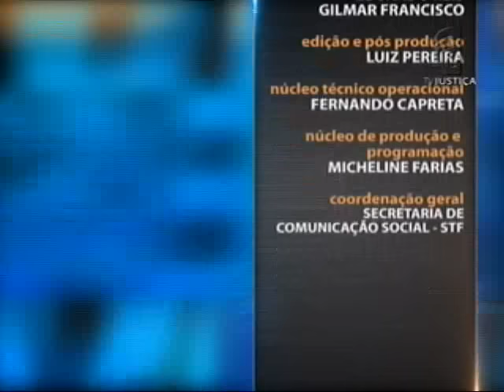Direito Administrativo - Processo Administrativo Disciplinar - aula 1